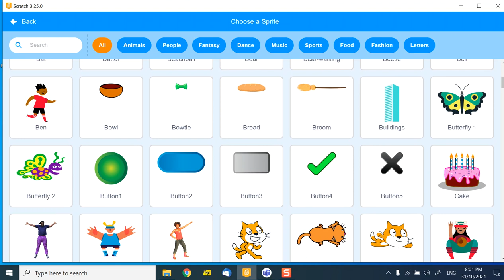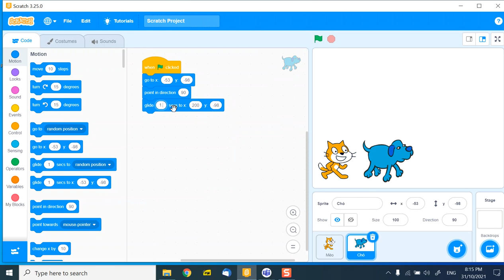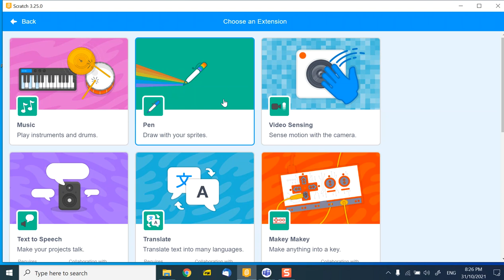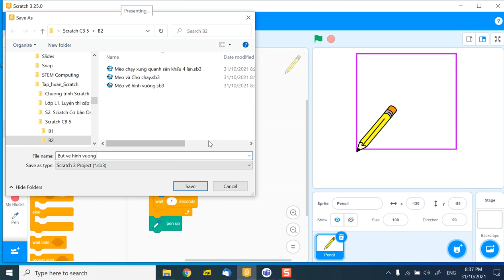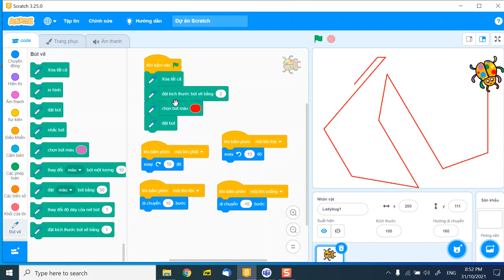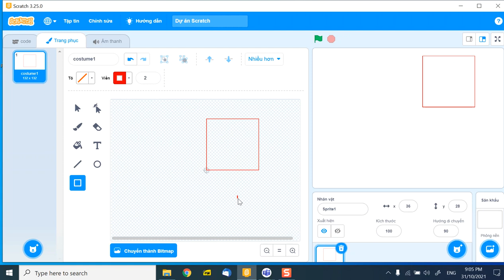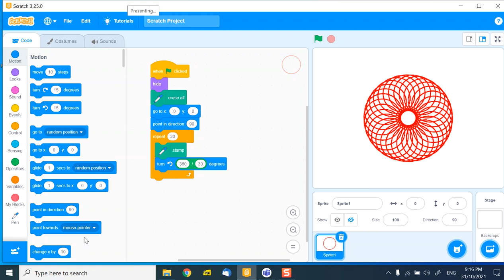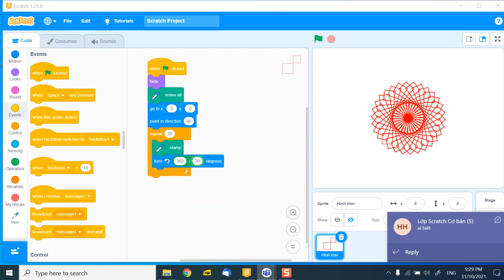B2, Lớp Scratch Cơ bản (5)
Video buổi học 2, Scratch Cơ bản, 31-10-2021